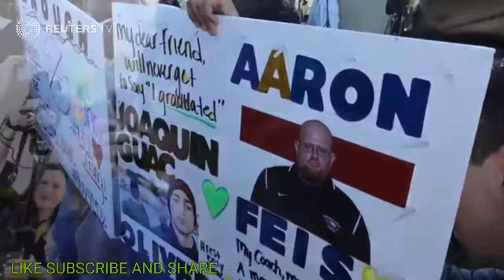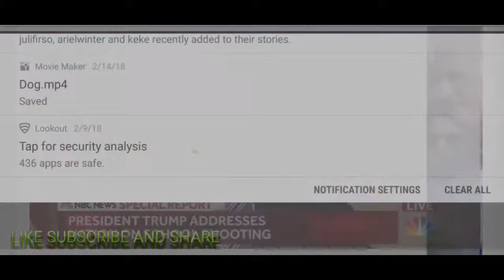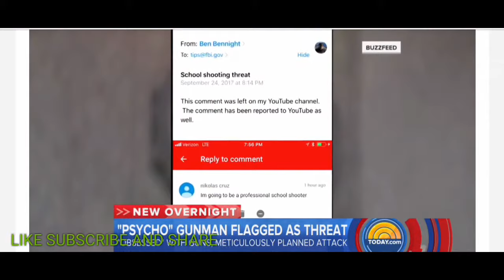FLORIDA COMMUNITY SEEKS ANSWERS AFTER 17 KILLED IN SCHOOL SHOOTING RAMPAGE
A motive in the shooting remains unclear, but students who encountered Cruz said he talked a lot about having fun with firearms, so much so that some joked that if anyone were to attack the school, it would probably be him.Cruz "threatened to bring the guns to school multiple times," senior Eddie Bonilla said.Other students, he said, "threw jokes around that he'd be the one to shoot up the school."Students and teachers said Cruz had been a member of the U.S. Army Junior Reserve Officers' Training Corps.
For a graphic on Florida school shooting tmsnrt.rs/2nX8ECo)